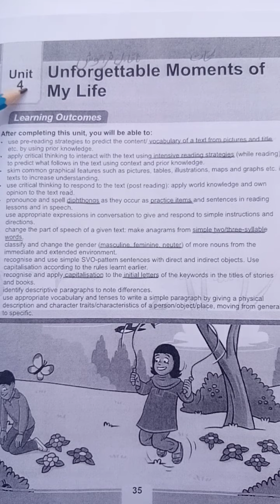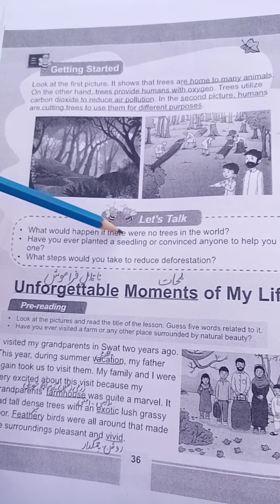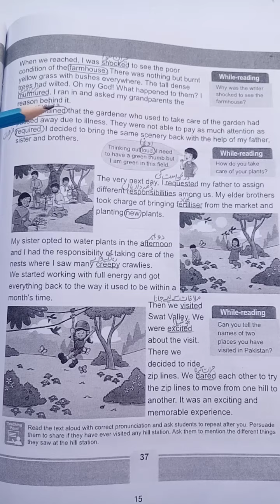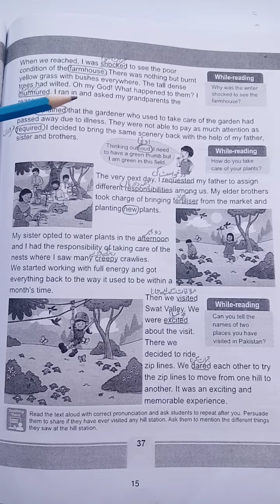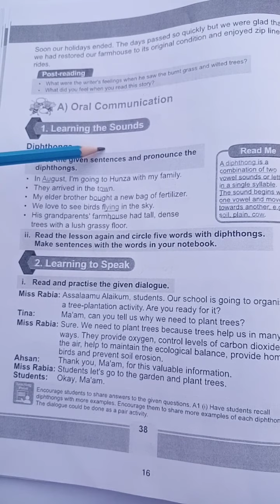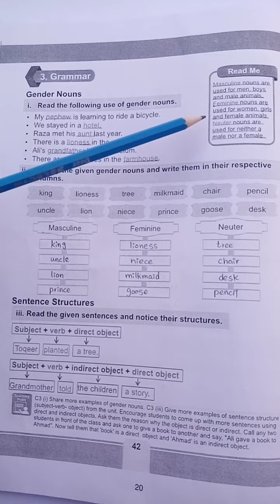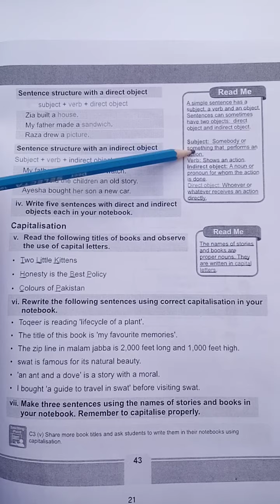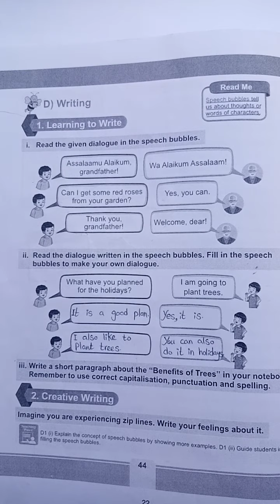Class 5 English Unit 4, 2021-22